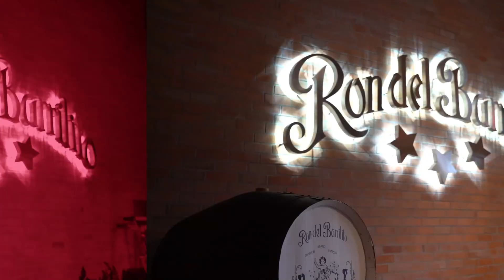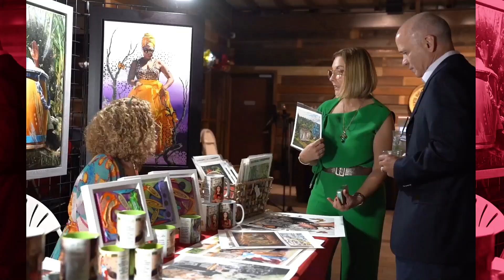Fiesta de Navidad 2023 Camaristas en Acción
El 14 de diciembre la tarde, compartimos una alegre celebración navideña con nuestros socios y socias en la encantadora Hacienda Santa Ana (Ron del Barrilito). En un ambiente de camaradería, disfrutamos de exquisitos platos típicos mientras brindábamos con una cuidada selección de bebidas, sumergiéndonos en el espíritu festivo de la temporada. Esta fue una magnífica oportunidad para fomentar el networking entre socios, fortaleciendo aún más los lazos que nos unen dentro de la familia de la Cámara de Comercio de Puerto Rico.